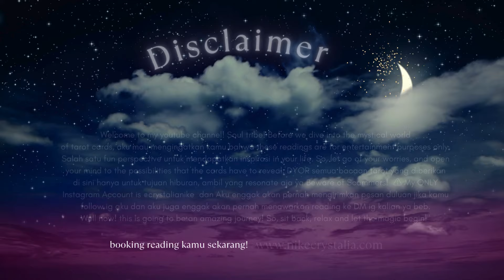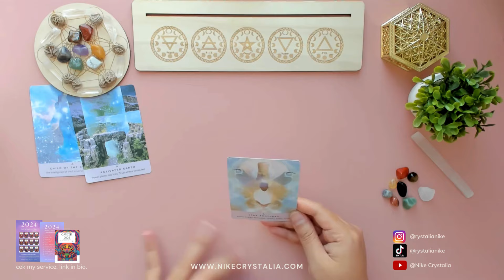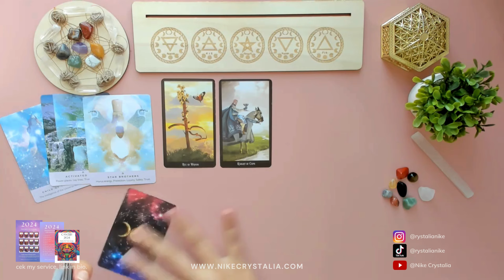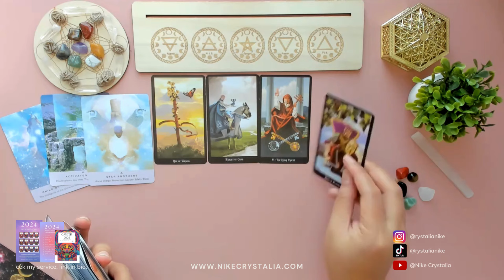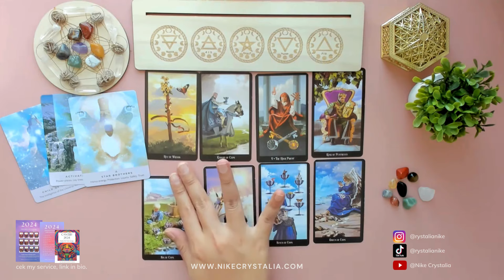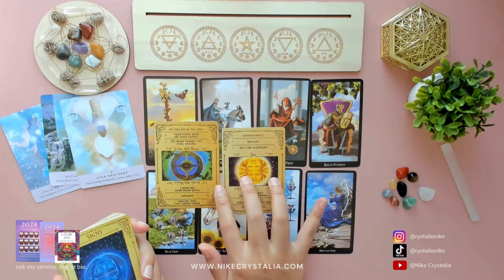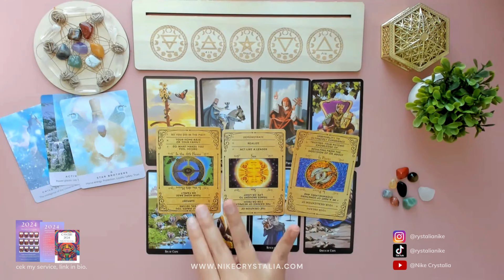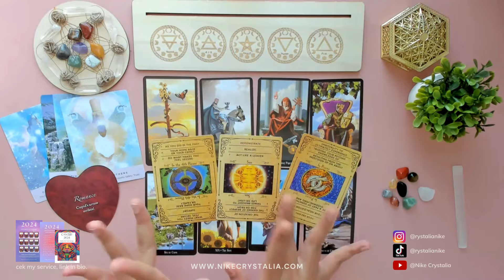🌙 RAMALAN CANCER FEBRUARI 2024 ♋ Kesederhanaan dan Koneksi Spiritual yang Menginspirasi! 🌟🌈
PRE ORDER ⬇️ (Custom untuk Individu)
🕯1 Question Tarot Reading
🧿Private consultations | Interactive Tarot Reading
💌 Natal Chart Vedic | Karma • Jati diri • Prediksi Hidup
💰Numerology | Bakat • Panggilan Jiwa • Finance
📆 Yearly Prediction | Prediksi satu tahun Individu
🌱Holistic Diet Glow Up (Vedic + HD) | Gaya hidup • Tipe badan • perncernaan • Energy
💍 Marriage Match Vedic | Spiritual • Sexuality • Mindset

🕉️ Prediksi 12 Zodiak untuk Tahun 2024 💫 Vedic Astrology
📹🔴Recording Webinar - 🔖 "Manavigasi 2027 dan Akhir Zaman Kaliyuga"🔖
🗓️ ✨2024 Calendar New & Full Moon✨
📕E-BOOK | Self Awareness kesadaran diri
📕E-BOOK - Panduan Mencari Cinta
📔Workbook 📃✍🏼 printable manifestasi
📚Human Design Report (Level 1 s.d C-50)

xoxo💖
Nike Crystalia